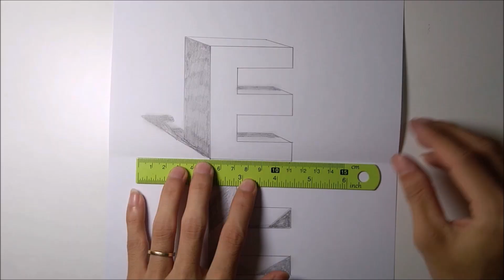Top 5 Drawing 3D Tricks Art